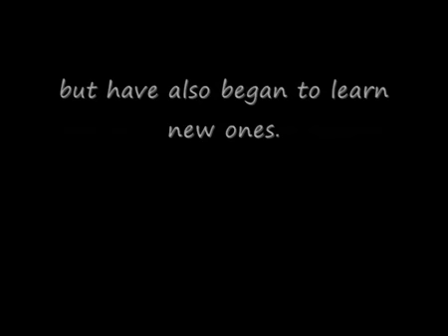Circus lion training video diary (Part 2)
A Great series of videos showing the training of lion's in circuse's. This video series is to show that contrary to what animal rights groups would have you believe  training methods within circuses  are designed to reward positively and NOT with  methods that are cruel,violent or in any way harmfull to any animal, trainers  do the very best for their animals  and it shines through in this video series this is part 2 part 3 arriving shortly